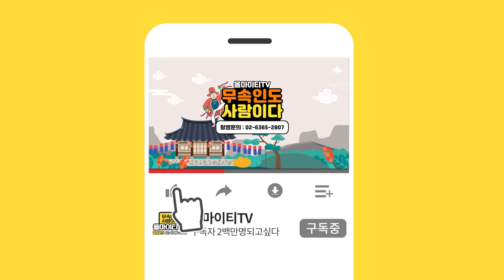★ 경남점집 / 2021년 호랑이띠운세 ★ 문서운, 진급운, 관운, 성공할수있어요 ✔️ 양손이 무겁습니다 ❌외출시 조심 ( 경남유명한점집 경남소문난점집 경남용한점집 ) 무심법사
자막 : 나눔템플릿 ★ 무심법사 ★

*위치  : 경남사천시정동면고읍리447ㅡ7번지  천궁사영통법신관  無心 배상

★대표블로그★
-올마이티TV